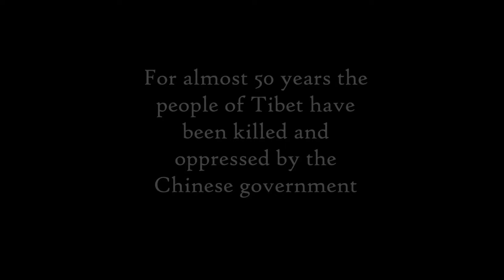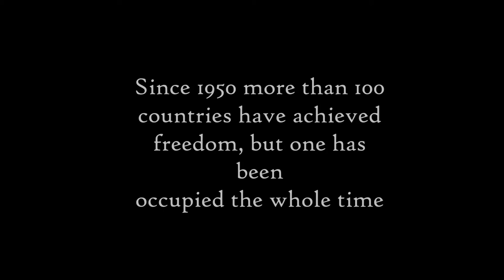Tibetan Genocide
An overview of the genocide currently going on in the country of Tibet